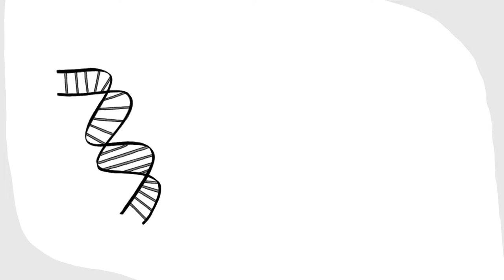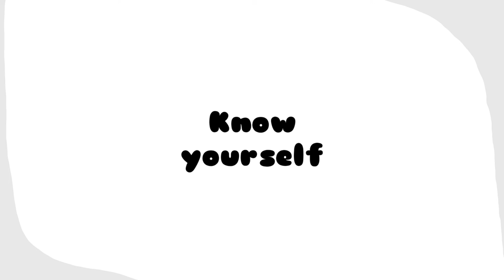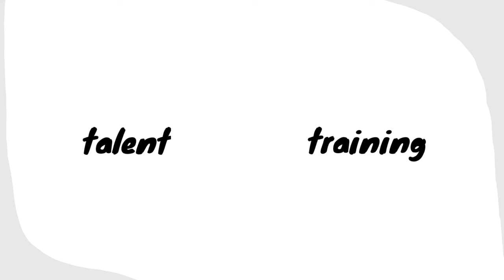Training vs Talent : Nature vs Nurture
In psychology there are still debates about nature vs nurture, which determines skills and behaviour. what influences that influence an individual to become an expert? Are experts born or made?